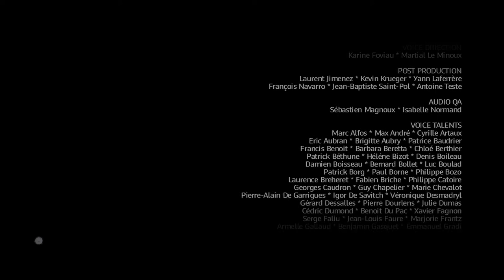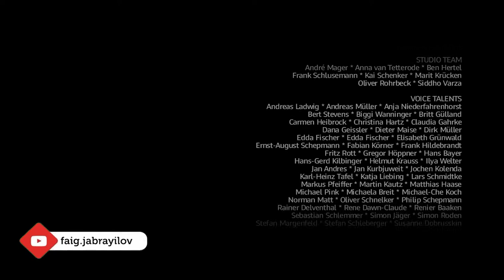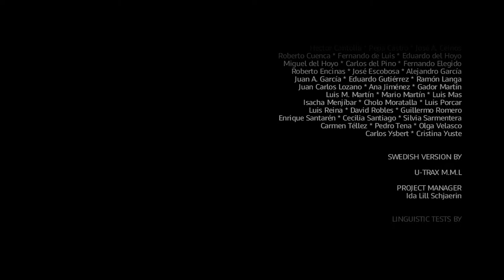Assassin's Creed 2 | Day 9